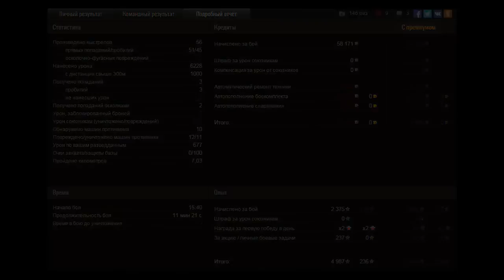Рыбацкая бухта. M41 Bulldog. 11 фрагов. Медаль Пула.